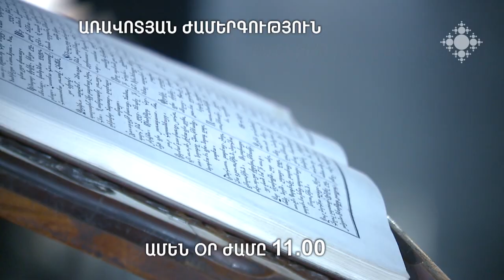Աղոթենք Ս․ Էջմիածնի հետ՝ «Շողակաթ»-ի եթերում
Ամեն օր, 11:00-ին «Շողակաթ» հեռուստաընկերությունը կհեռարձակի Առավոտյան ժամերգության ընթացքում հնչող բժշկության աղոթքներն ու մեր սուրբ հայրերի գրվածքները: Մայր Աթոռ Սուրբ Էջմիածնի միաբանության հետ աղոթենք հիվանդների շուտափույթ բժշկության, մեկուսացման մեջ գտնվողների հոգևոր ամրության և խաղաղության համար:

Let us pray with the Holy Etchmiadzin in the air of “Shoghakat” TV
Every day, at 11:00, Shoghakat TV Company will broadcast medical prayers and the writings of our holy fathers during the Morning Liturgy. Let us pray for the speedy recovery of the sick, spiritual steadiness and peace of the isolated together with the Mother See of Holy Etchmiadzin.